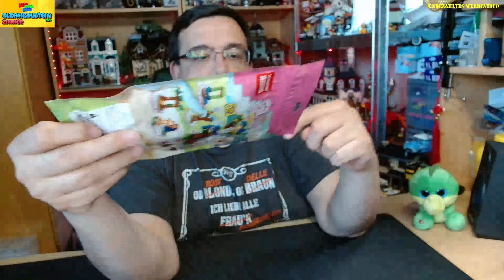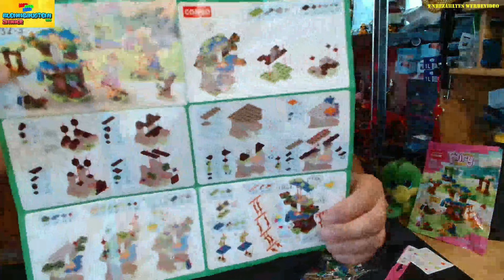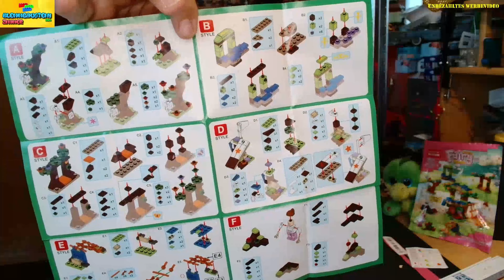Fairy House aus 6 in 1 zum Baumhaus mit Spaß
Von der Firma LeLeBrother habe ich das Set 9832-3 "Fairy House" mit 152 Teilen mir geholt und zeige euch in diesem Video wie aus 6 ein Baumhaus entsteht. Es ist für und alt, jeder hat seinen Spaß mit diesem Set und man kann es in vielen anderen Versionen umbauen.

Wenn ihr selber auf der Suche Set auf ein paar Klemmbausteinen für eure eigenen Ideen, dann habe ich hier vielleicht einen schönen Link für euch. Dort bekommt ihr GoBricks Steine aber auch andere Klmmbausteine, schaut gerne mal rein: